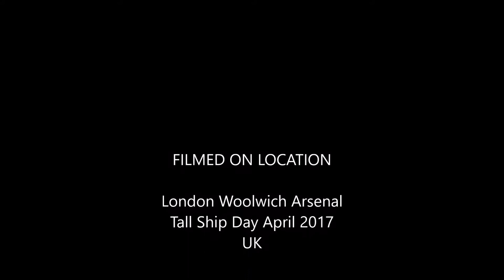TALL SHIPS DAY LONDON 2017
Rendez-Vous 2017 Tall Ships Regatta...Woolwich pier   13th April 2017    LONDON